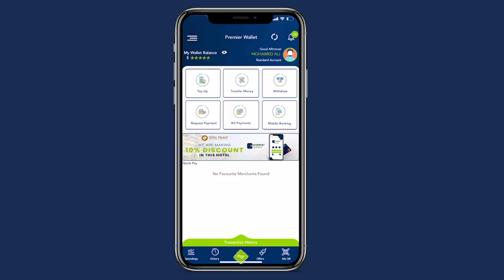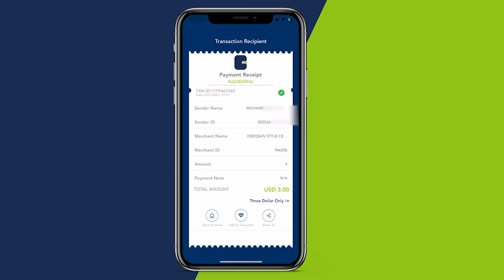Raiisul wasaare Ku xigeenka Dalka “Soomaaliya Maanta waxay leedahay Bad, waxuu cad yahay xaduudeena